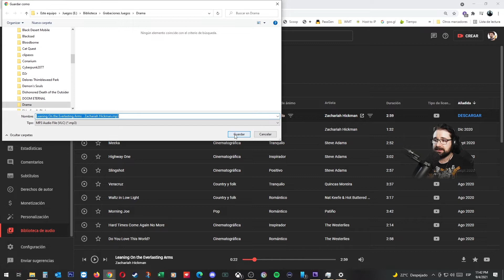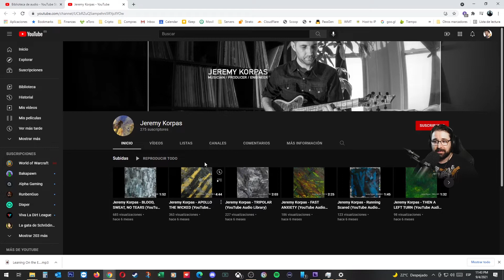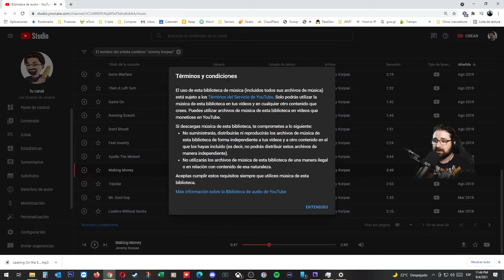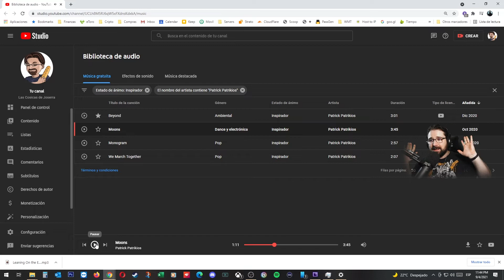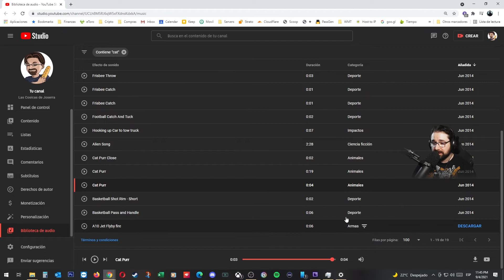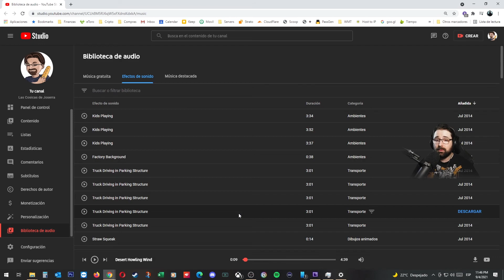Biblioteca de audio de YouTube - Música gratis para tus vídeos y directos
Si estás buscando música gratis y libre de reclamaciones para tus vídeos y directos, una solución interesante es la Biblioteca de Audio de YouTube.

En ella podrás encontrar música de diversos estilos con la que acompañar tu contenido.

En este vídeo os muestro cómo acceder y cómo filtrar para utilizar la misma.

Si tienes cualquier duda o sugerencia, no dejes de contactar.